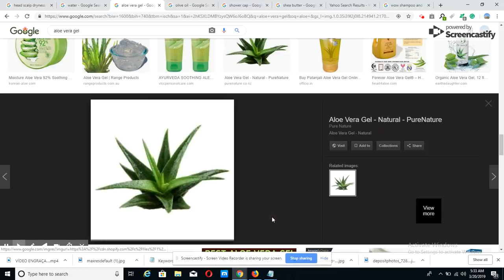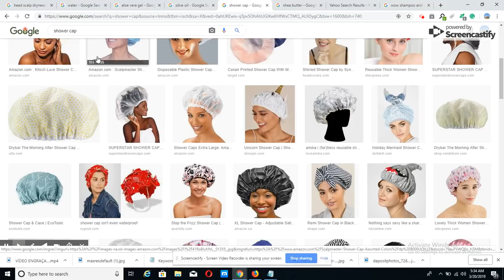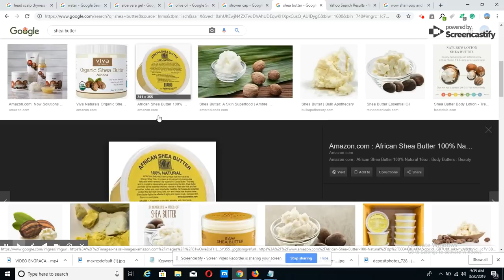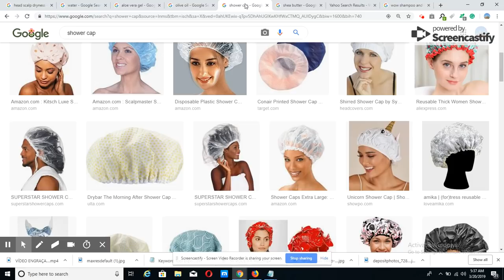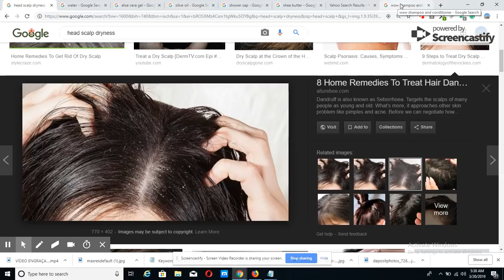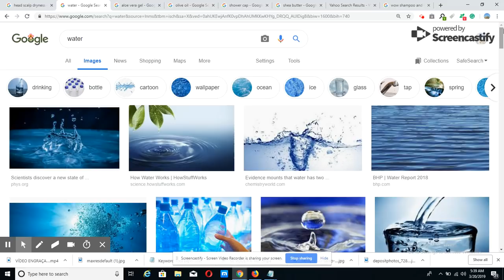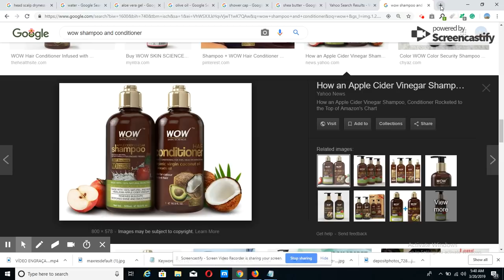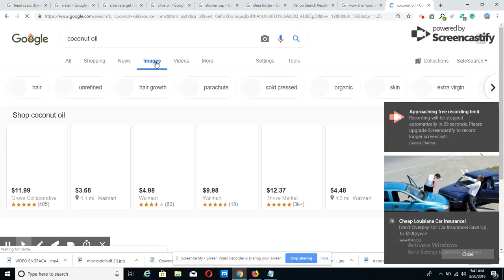SOLISYON RAPID POU MOUN KI GEN PWOBLEM NAN PO TET YO